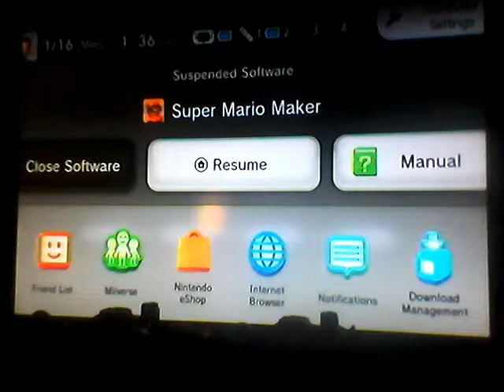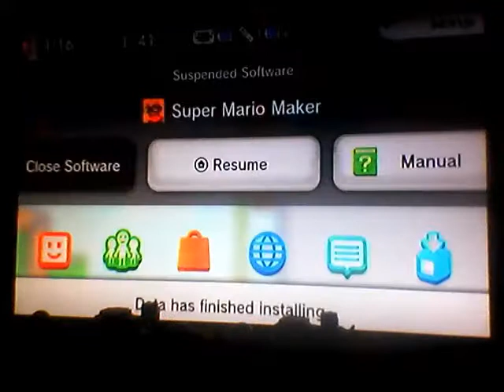Mario maker world 26 what is happening 2 again why who knows and who cares